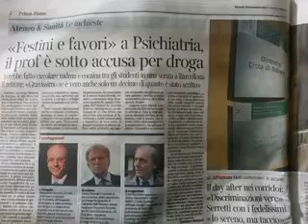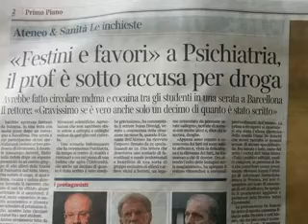"DROGA E FESTINI" IN UNIVERSITA'. INDAGATO UN PROF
BOLOGNA - Coca, festini e favori in università: indagato Alessandro Serretti, 47enne senigalliese. Il servizio della redazione di è tv Bologna...